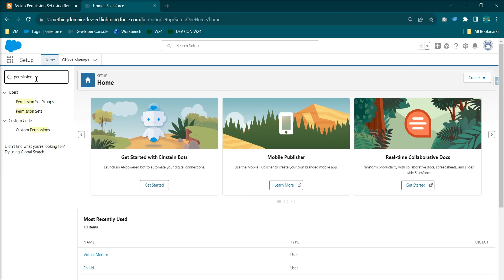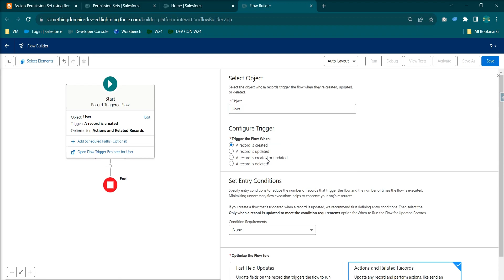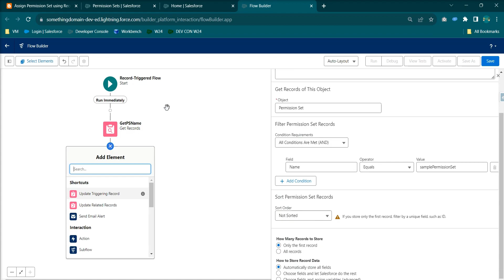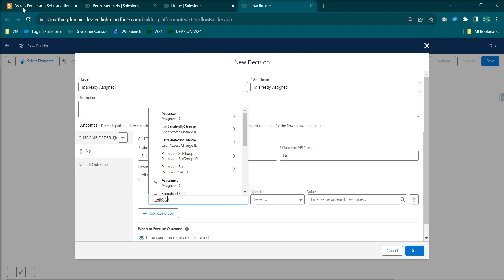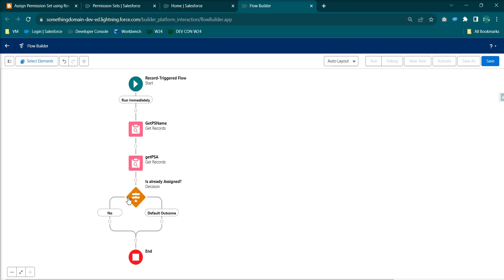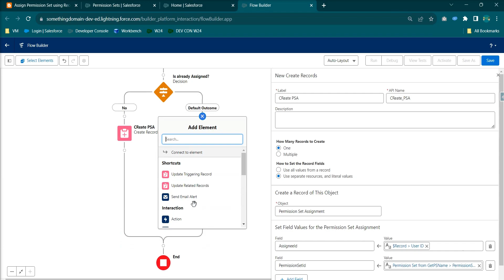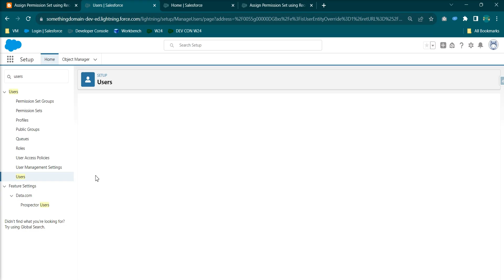Assign Permission Set using Record Triggered Flow